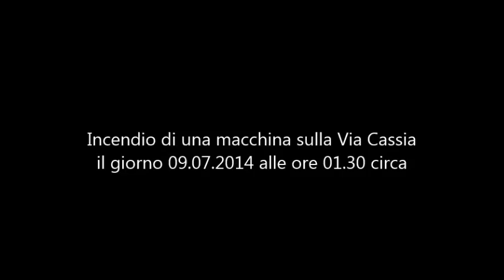INCENDIO MACCHINA DAVANTI AD UN CENTRO COMMERCIALE DI ROMA LA NOTTE DEL 09072014 ALLE ORE 01,30.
Il 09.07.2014 alle ore 01,30 della notte, incendio ad una macchina parcheggiata davanti ad un Centro Commerciale sulla Via Cassia a Roma.